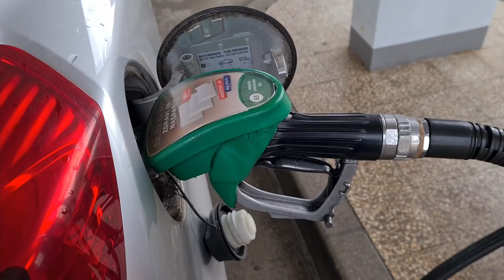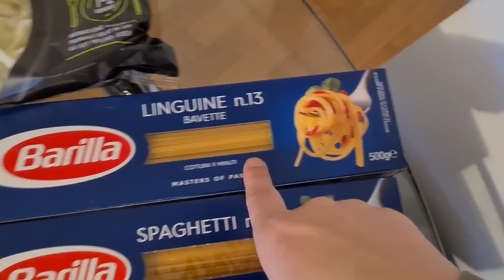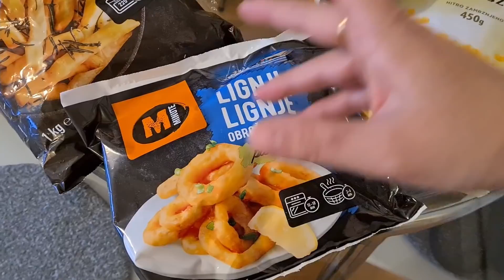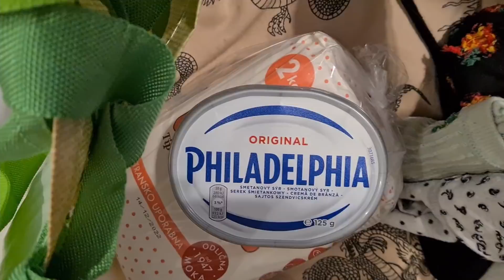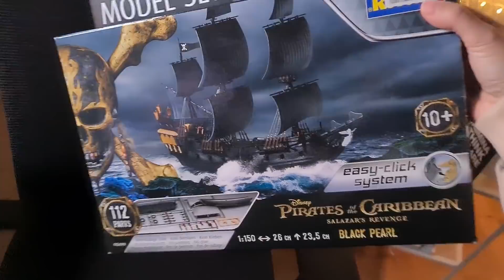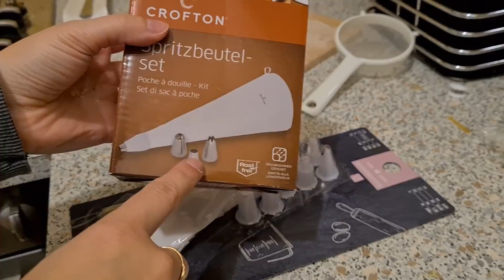PEKLA SEM KROFE - KAOS, ZAKAJ NE PIJEM KOLAGENA, BALKONČKANJE | FINA JASMINA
♡Poštni predal
Jessa
PP20
1000 Ljubljana